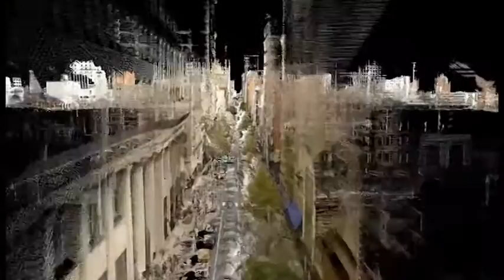Building the Museum of the Future to House Heritage At Risk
Yes, we have plenty of Big Data. “What matters isn’t that we have all this data, it's what we chose to do with it.